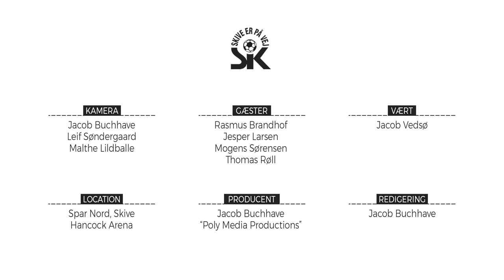SIK TV: CloseUp (1)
Se første udgave af Skive IK helt eget fodboldprogram CloseUp. Et program for fodboldnørder og ikke mindst SIK-fans.

I første udgave, har vi besøg af sportschef fra SIK, Rasmus Brandhof, og tilsvarende fra Viborg FF, Jesper Larsen, til en snak om forberedelserne og spillertransfers før denne sæson. Vi har også besøg af SIK-træner Thomas Røll, som svare på fansenes spørgsmål.

Vi håber du er klar til 30 minutters fodboldsnak, hvor det kun handler om Skive IK - god fornøjelse.